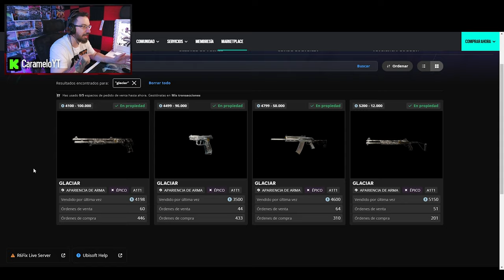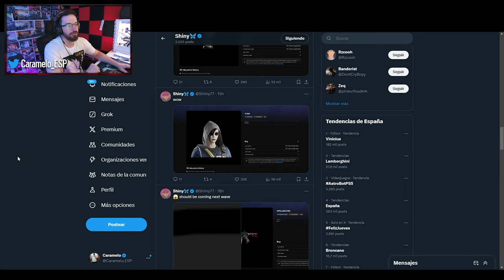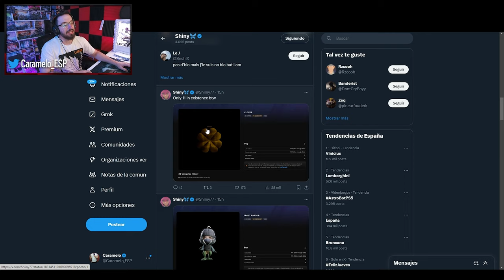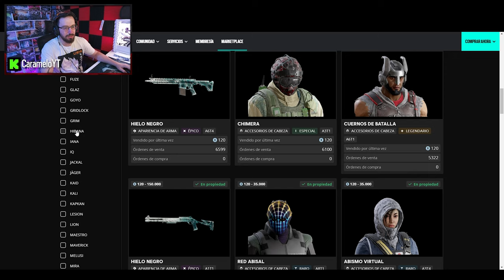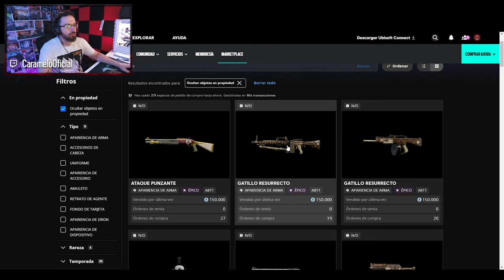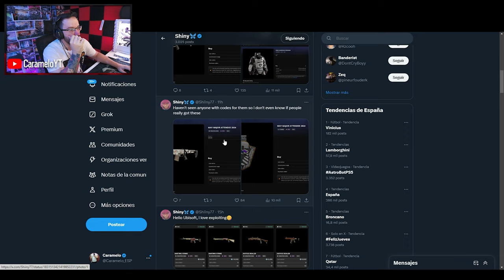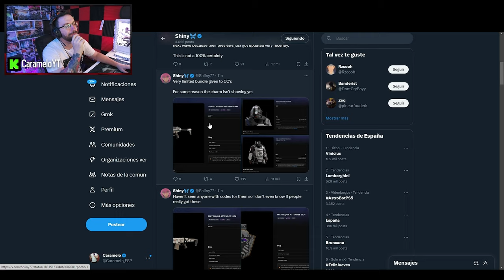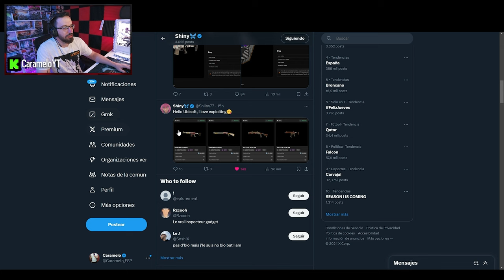SKINS SECRETAS filtradas del MARKETPLACE | Rainbow Six Siege Gameplay Español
✅ Filtradas skins exclusivas del MARKETPLACE en este Gameplay de Rainbow Six Siege español en la temporada Twin Shells.